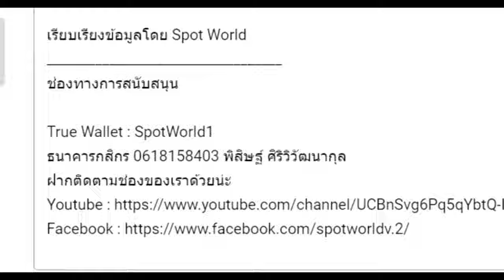สปอย Re:Zero Season 5 (Arc 7) รีเซทชีวิต ฝ่าวิกฤตต่างโลก EP.8 นายนั้นไม่ใช่ฮีโร่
คลิปสปอย Re:Zero Season 5 (Arc 7) รีเซทชีวิต ฝ่าวิกฤตต่างโลก EP.8 นายนั้นไม่ใช่ฮีโร่ คลิปที่ 61 โดยArc 7 หรือ จะอ้างอิงจากหนังสือนิยาย Light novel Re:Zero เล่ม 26-33

True Wallet : SpotWorld1
กสิกรไทย : 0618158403